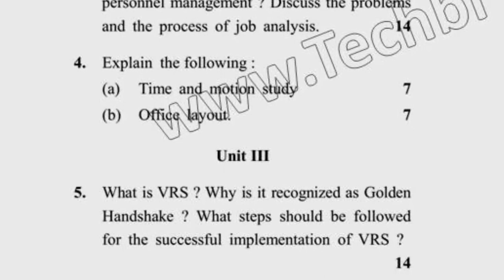2017 Dcrust MBA 7th Sem Human Resource Planning Question Paper